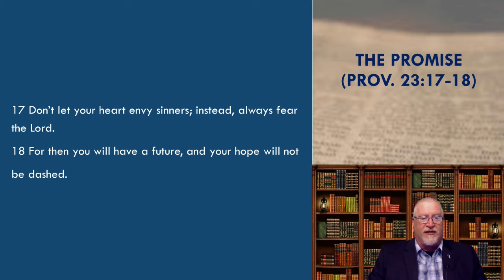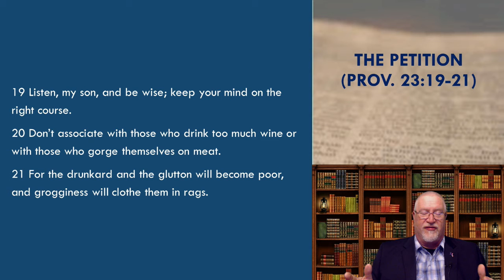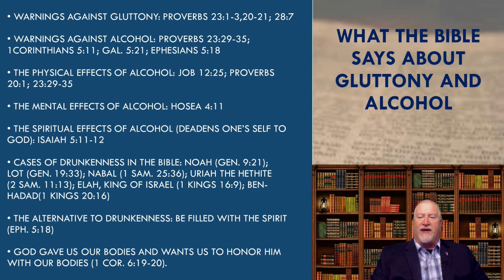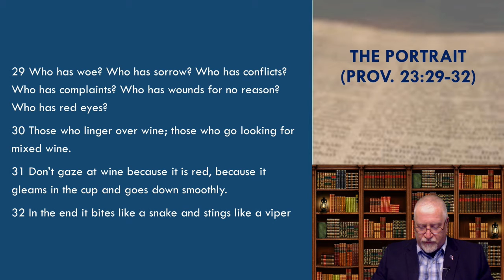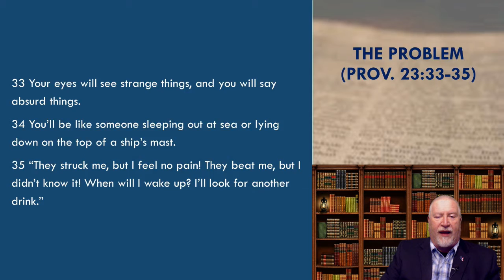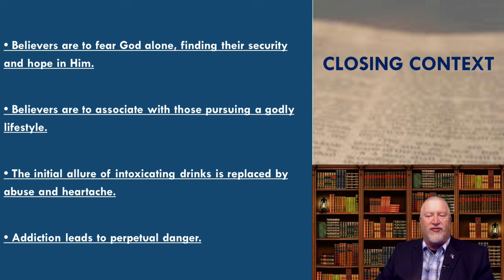Crosspoint Southern Baptist Church, Edwardsville, Illinois